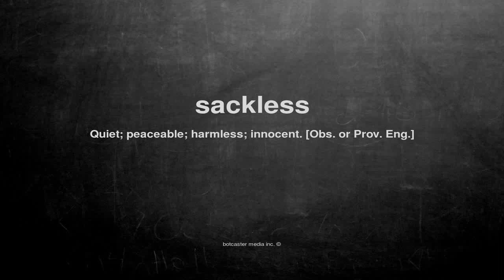What does sackless mean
What does sackless mean in English?